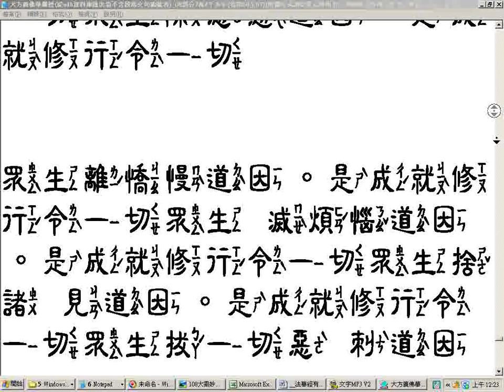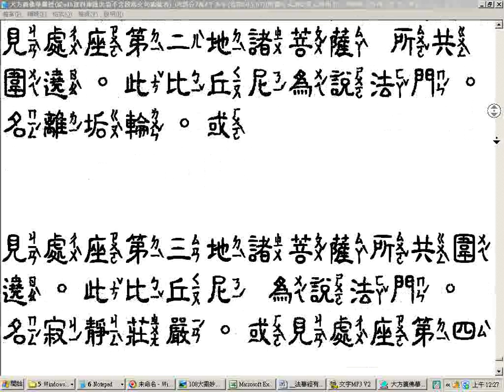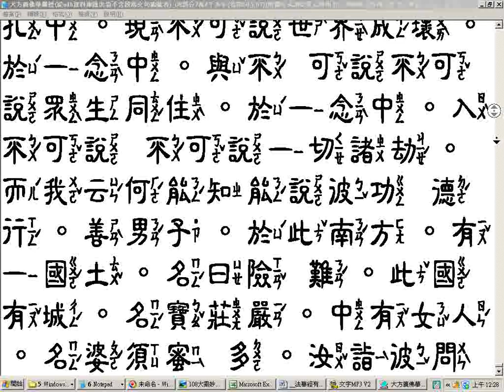大方廣佛華嚴經卷第60至67瀏覽08 中隸注音字型字體較小 配音備用從adb資料庫匯出者不含段落文句編號者 08部分 7萬4千多字 文字使用中隸注音字型部分電腦注音有誤請明察改之隸書字體書法欣賞